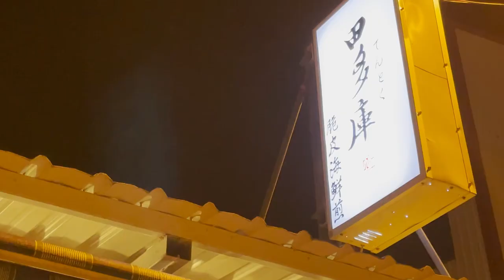恆春美食推薦！恆春10個必吃在地美食！墾丁人都吃這些美食！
就在九月的時候，我想要挑戰自己沒做過的事，因此決定到恆春藍洞潛水打工換宿換證一個月！
究竟墾丁恆春的人都吃什麼在地美食呢？有什麼隱藏版景點是來恆春必須去的呢？
快來看這一集！通通不藏私地告訴你！